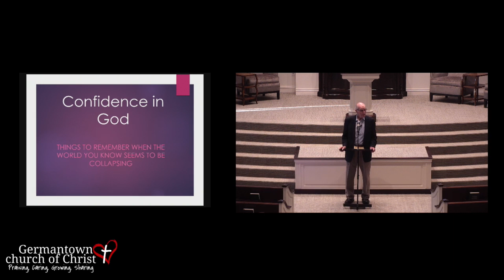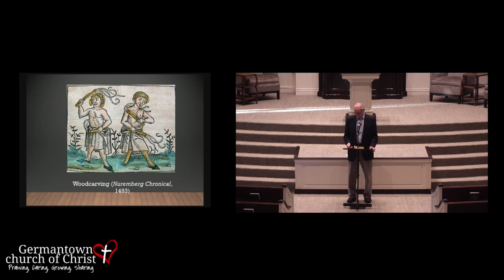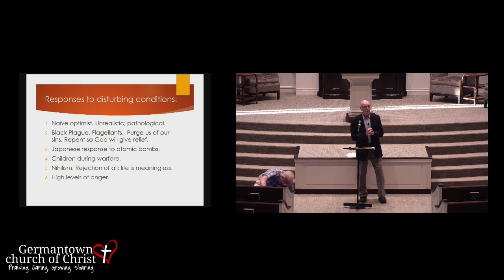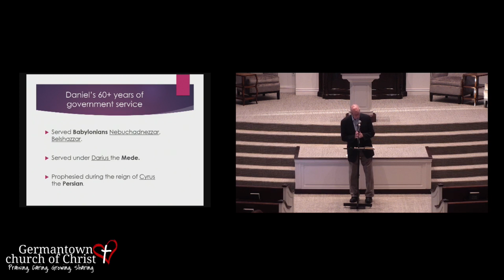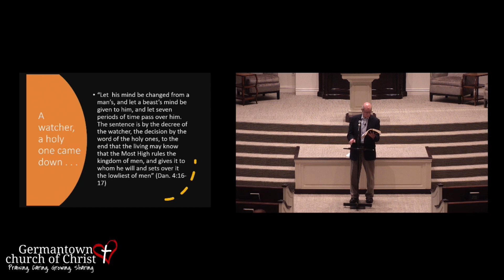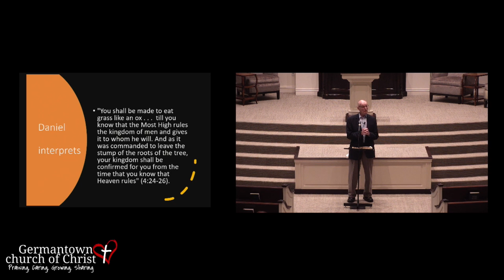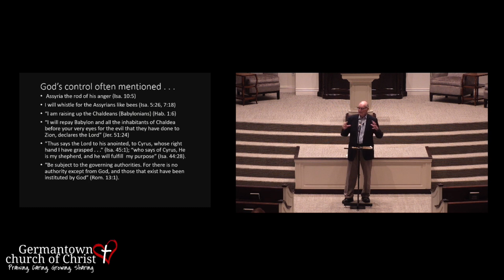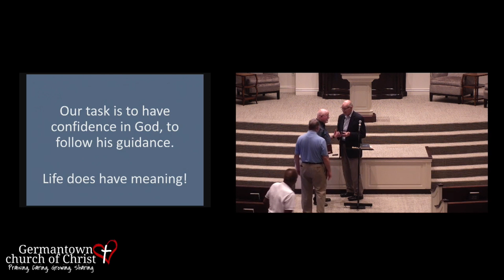Wednesday Evening Worship & Class 7/20/2022 (Slate)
Phillip Slate (Germantown Church of Christ)